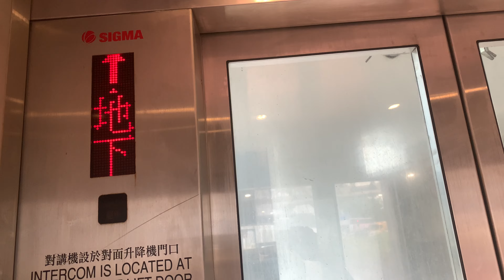深水埗東京街西／深旺道行人天橋SIGMA無機房升降機（５號升降機）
深水埗行人天橋系統（Sham Shui Po Footbridge System），是香港一個擴展中的行人天橋系統，位於九龍深水埗西部的新填海地區，部分路段由私人發展商或房屋署興建及管理。

地址：香港九龍深水埗東京街西／深旺道行人天橋

SIGMA M.R.L. Traction Elevator, Tonkin Street West／Sham Mong Road Footbridge, Sham Shui Po, Kowloon, Hong Kong